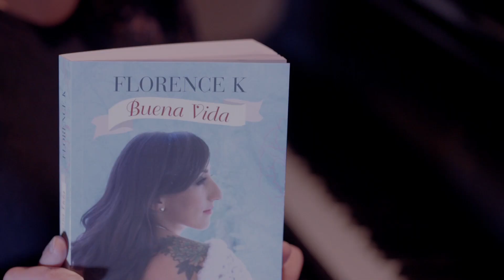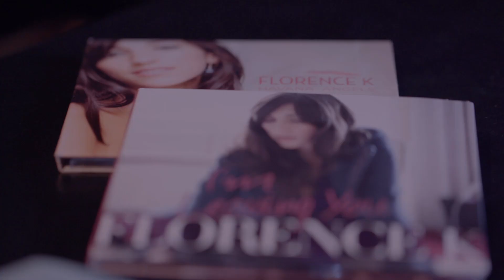Florence K signe la Buena Vida, un livre sur la dépression | Tapis rose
Florence K reçoit le tapis rose afin de parler de son livre, La Buena Vida, où elle raconte un passage assez difficile de vie et de sa carrière, une dépression. On en profite pour jouer un peu de piano et de discuter de ses influences féminines.